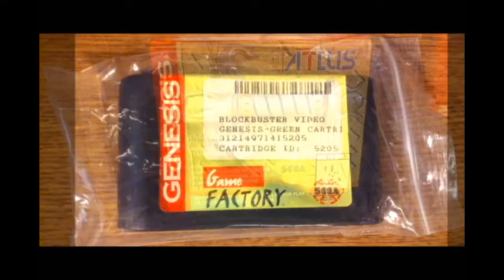Genesis Does! Ep. 12 - 360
another new Genesis Does! episode titled 360 as that's where i'm up to now haha. enjoy!